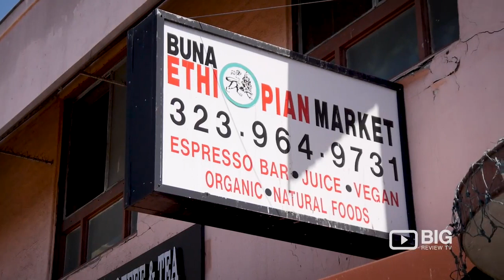Buna Ethiopian Restaurant Market LA Gold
Come enjoy Buna Ethiopian Restaurant, market & cafe. We serve great Ethiopian breakfast coffee and desserts. As well as lunch and a healthy nutritious dinner. We have a very wonderful family environment Little Ethiopia is a home away from home.